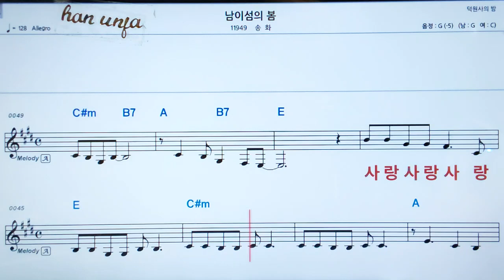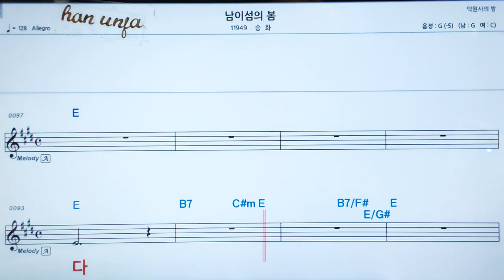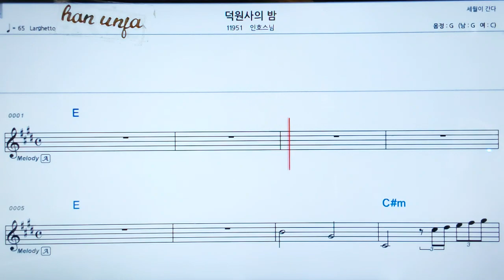💖남이섬의 봄/송화 👍MR,가라오케 악보 코드 가사 ,Karaoke반주